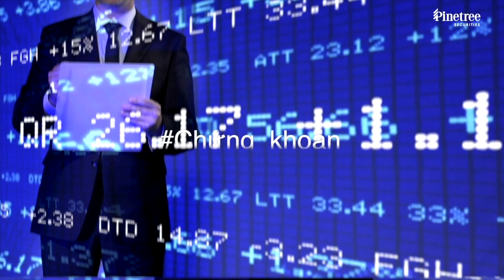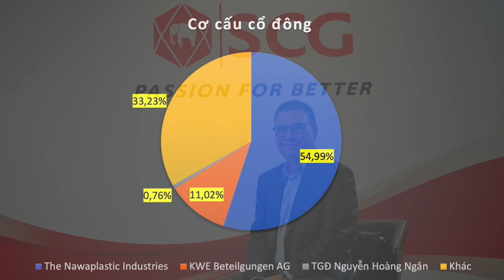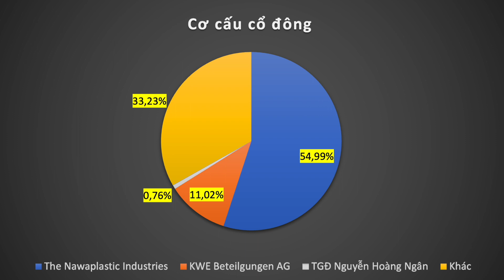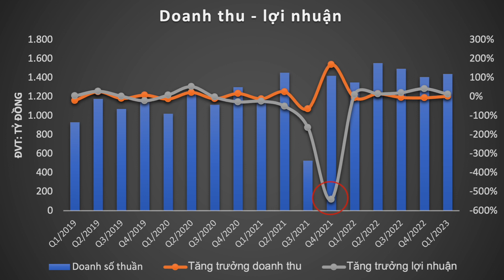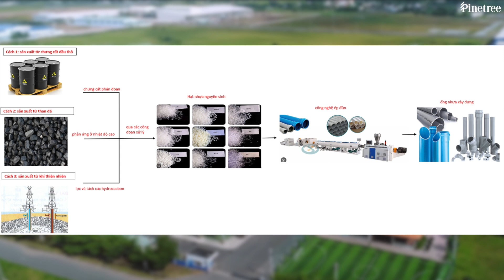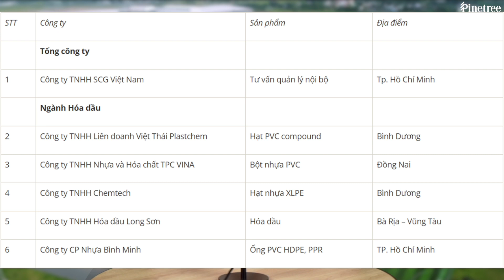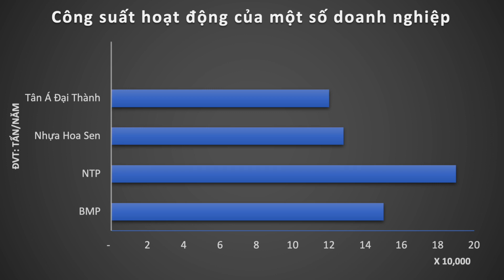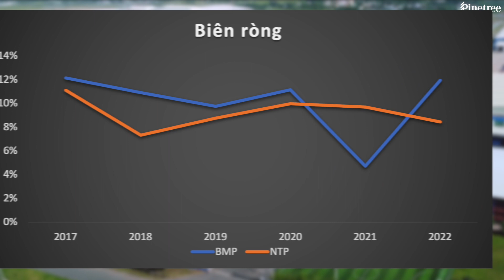Giá hạt nhựa PVC xuống đáy 3 năm - Cơ hội cho BMP và cổ phiếu ngành nhựa? | Phân tích cổ phiếu BMP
Trong bối cảnh sự sụt giảm của giá dầu khiến giá nguyên liệu đầu vào (PVC xuống đáy 3 năm, PE giảm) đã "thừa thắng xông lên" trong các phiên giao dịch gần đây. Trong đó có BMP của Nhựa Bình Minh - 1 trong những cổ phiếu nổi bật của ngành này. Vậy tiềm năng và cơ hội trong dài hạn của BMP ra sao?
 Mời quý vị cùng theo dõi những phân tích và đánh giá của chuyên viên Quỳnh Trang.